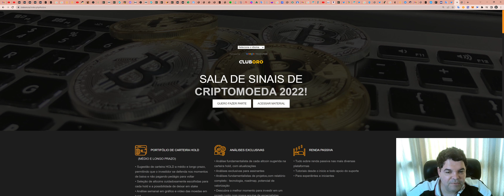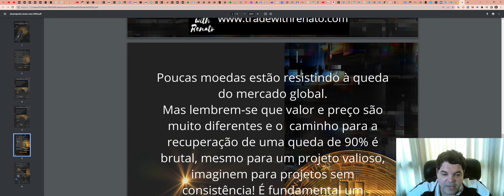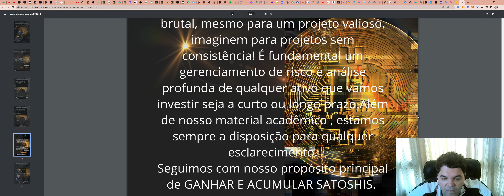Desempenho Club ORO - MAIO/2022: RESULTADO da SALA SINAIS em Maio de 2022.